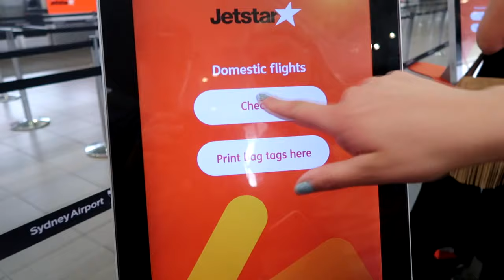I FLEW MY GIRLFRIEND ACROSS THE COUNTRY FOR HER 21ST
I surprised my girlfriend for her 21st birthday and flew her across the country  for a mini holiday.

Category